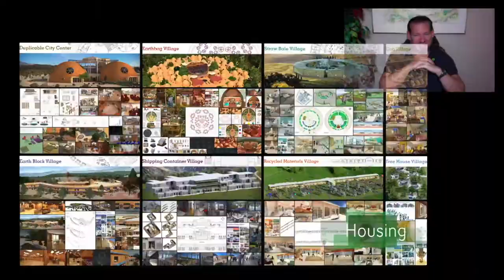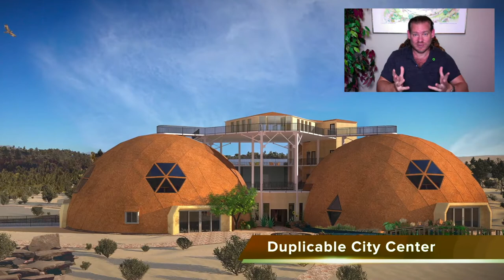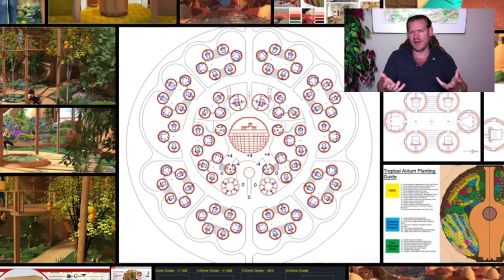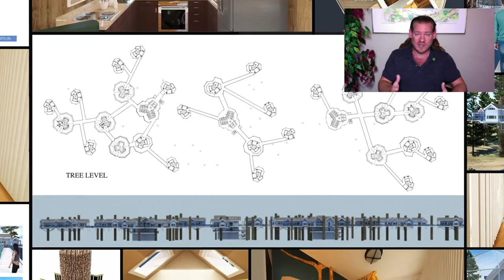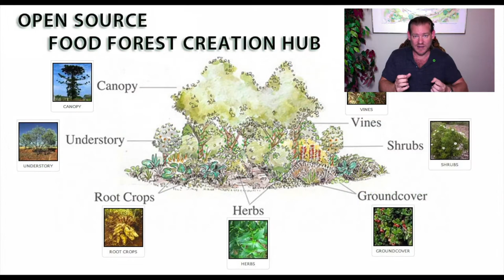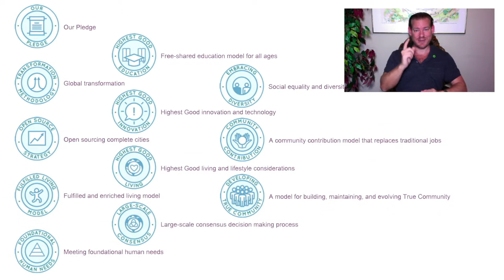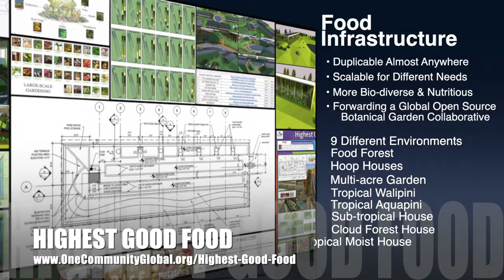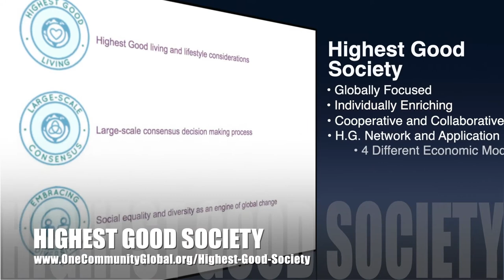Experiential Social Change - One Community Weekly Progress Update #396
Experiential Social Change | Global Collaboration | Open Source Cooperation | Sustainable Energy | Global Sustainability | World Change | Green New World | One Community | Weekly Progress Update #396 Specifics are

“It's time for experiential social change. Rather than tell people we need a sustainable planet, let’s provide an experience of living that is better than how most people are living right now because it is built on a foundation of sustainable principles. Let's give people the experience of a better way of living, and open source and free-share the path to replicating it. One Community is doing this and we call it living and creating for "The Highest Good of All." This is the October 25th, 2020 edition (#396) of our weekly progress update detailing our team’s development and accomplishments.”

THIS WEEK'S TOPIC: Experiential Social Change